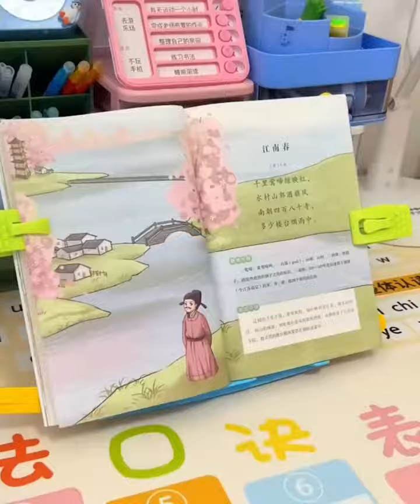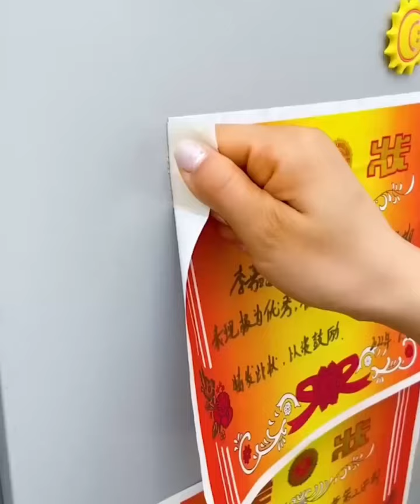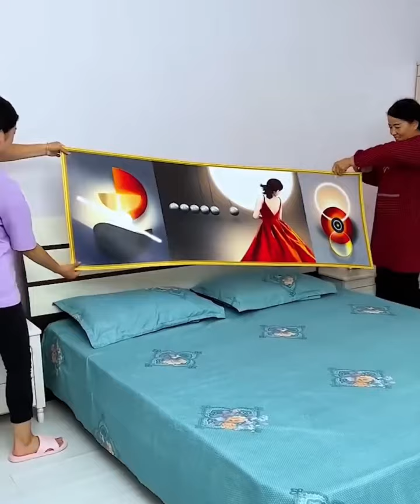😍 Smart Gadgets, Kitchen Tool Utensils, Unique Home Items , Amazing Gadgets